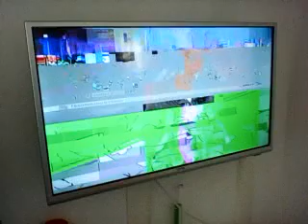Come Mutare la Televisione - Come Mutare la Tv